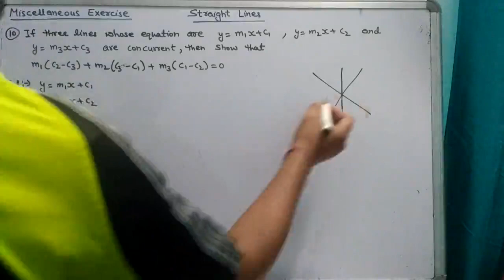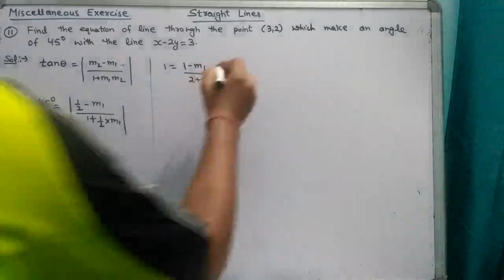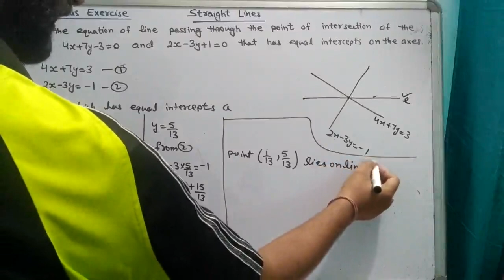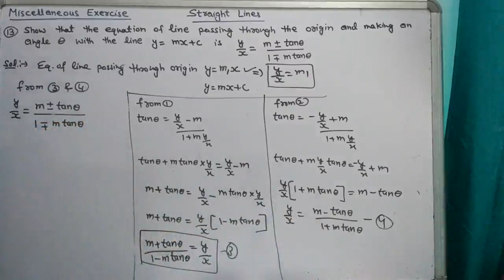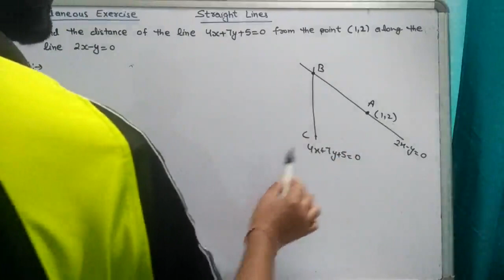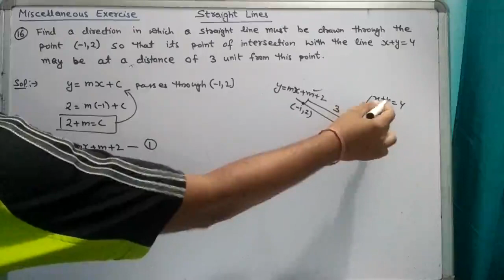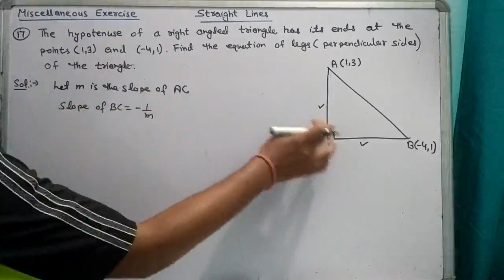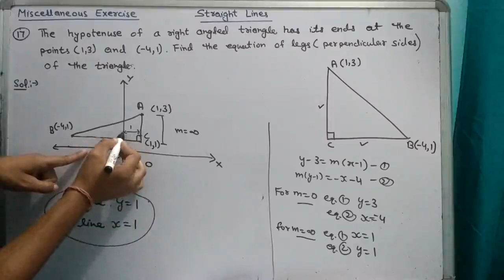Straight Lines Class 11 NCERT Maths.Chapter-10 Miscellaneous Exercise. Part-12